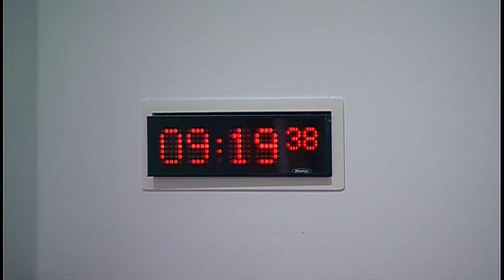Equalities and Human Rights Committee - 15 December 2016